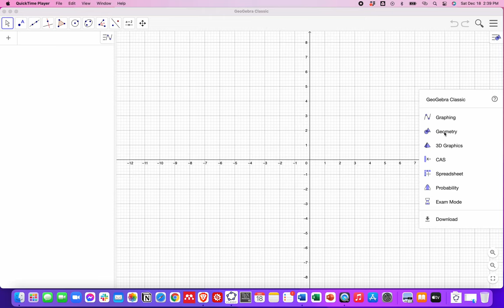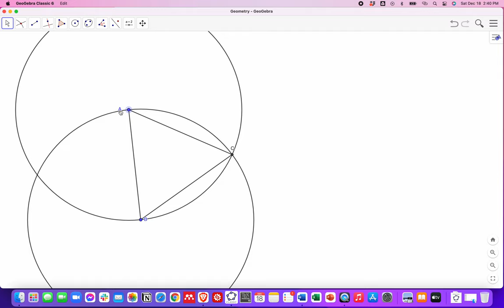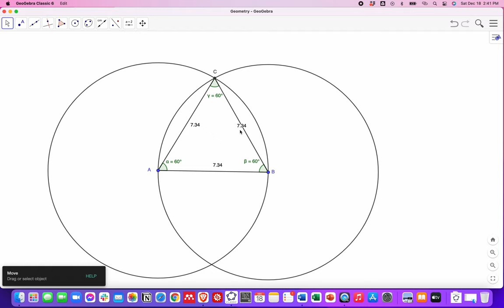GeoGebra Tutorial A2: Circle, Angle, Distance (Equilateral Triangle)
Created by Guillermo Bautista